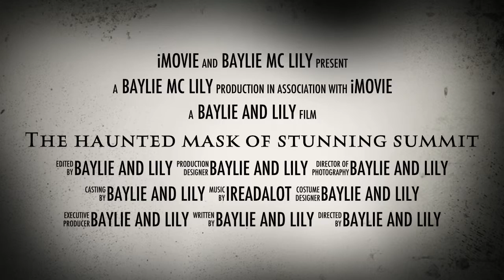The Haunted Mask of Stunning Summit